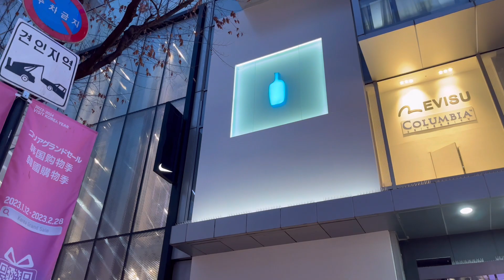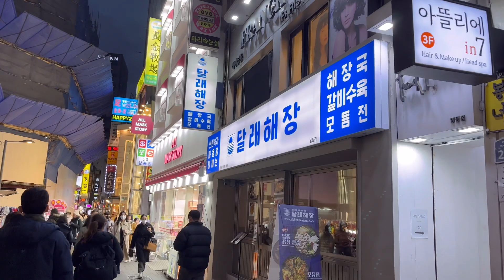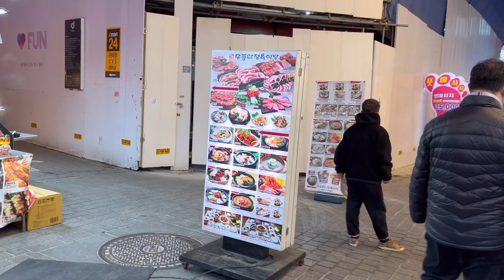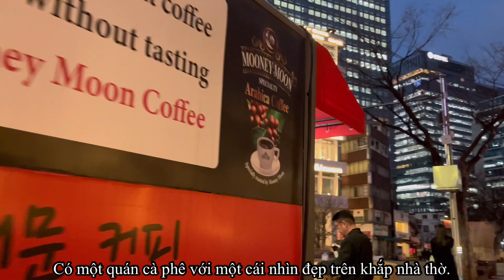Giới thiệu Myeong-dong, một điểm thu hút khách du lịch ở Hàn Quốc 한국 관광명소 명동